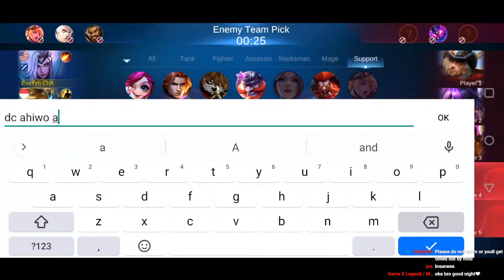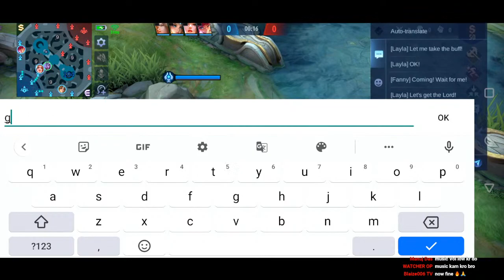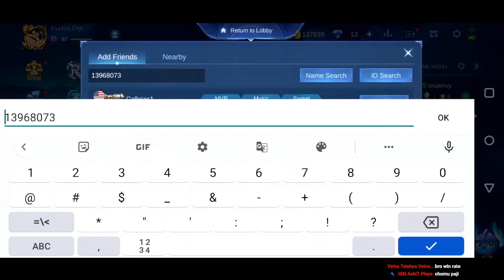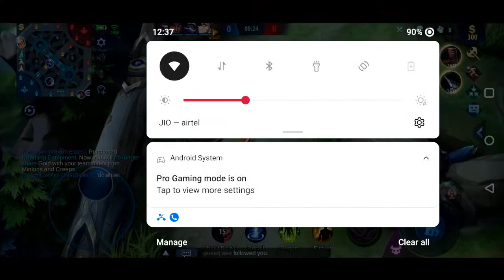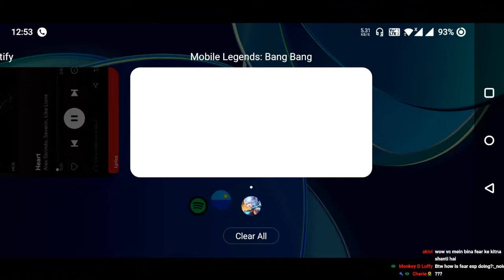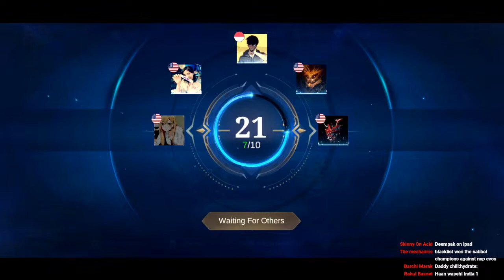IT IS WHAT IT IS | LETS GO FOR 20K SUBS SO DO SUBSCRIBE | LETS HIT 500+LIKES?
Name - Nungshiyenba
Id-13968073
Ign-VVitcH
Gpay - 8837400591